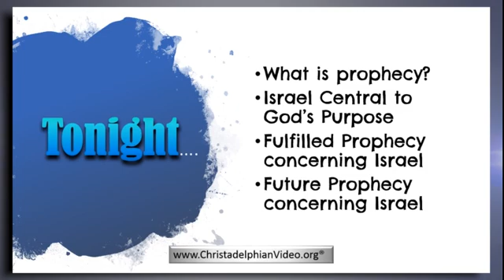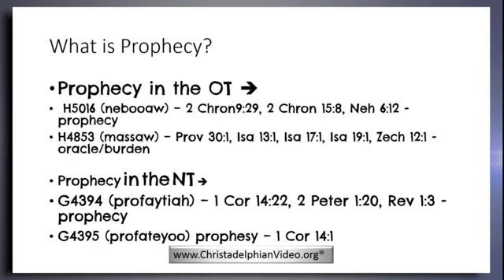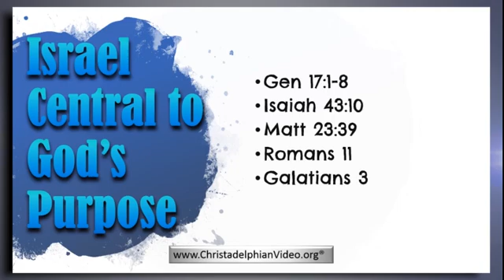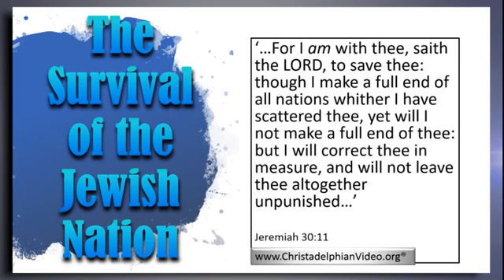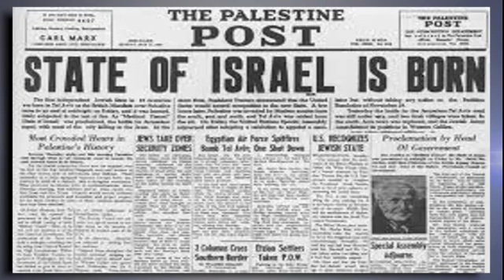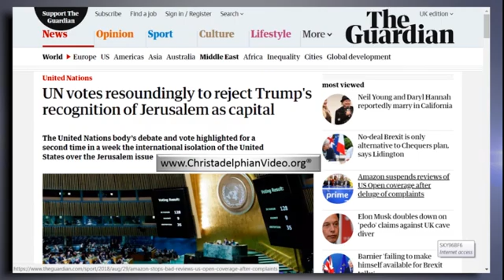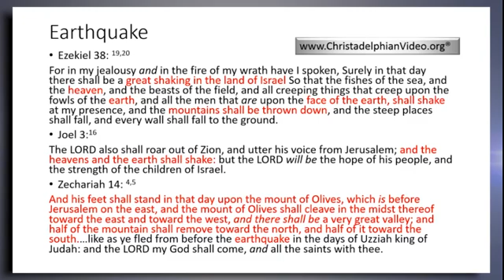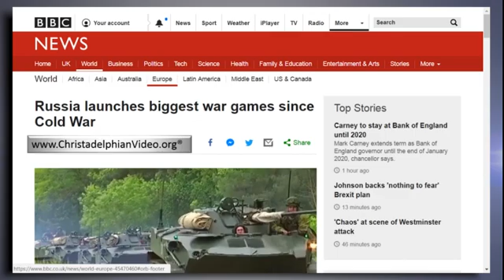“Bible Prophecy Alive Today Concerning Israel”